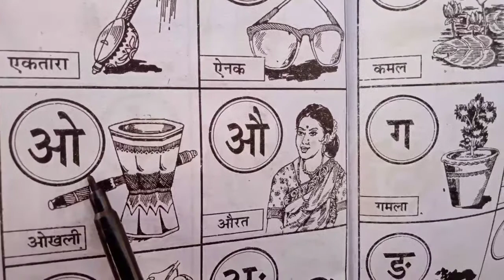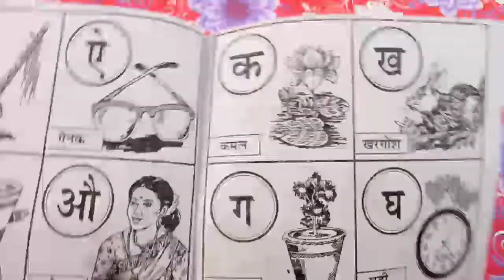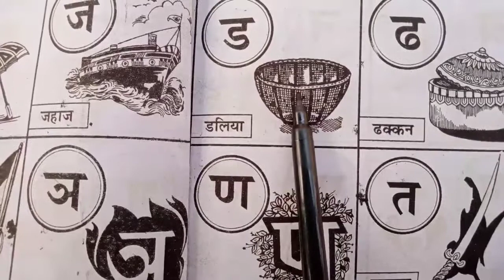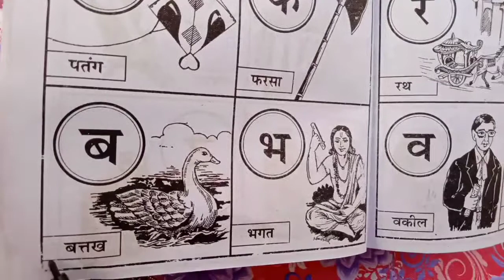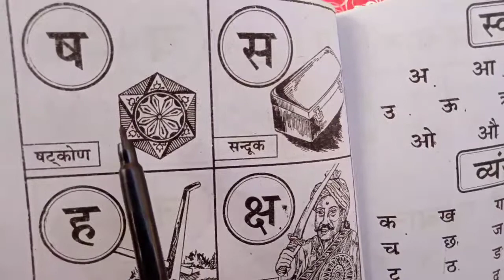Hindi Varmala learn with pictures|| अ से अनार ,‌ आ से आम , इ से इमली || A se Anar, AA se Aam || अआइई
Hi

Hindi Varmala learn with pictures|| अ से अनार ,‌ आ से आम , इ से इमली || A se Anar, AA se Aam || अआइ